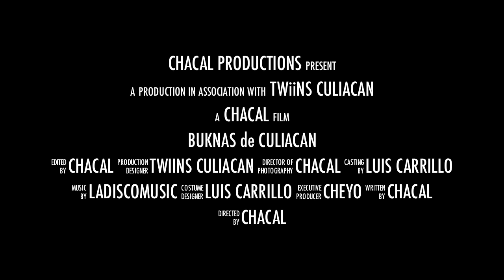Buknas De Culiacan - Perdidos En La Sierra (Audio Oficial)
¡Síguenos!